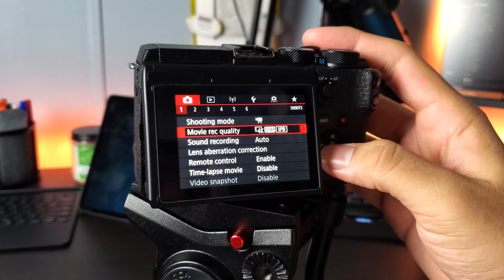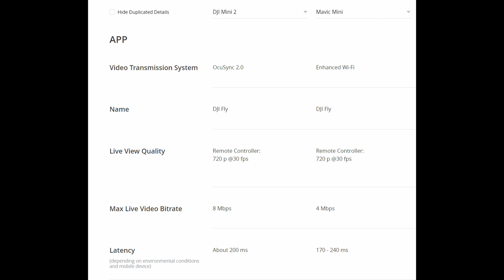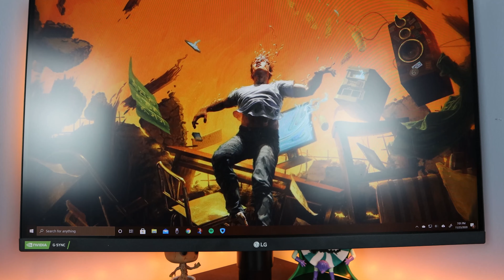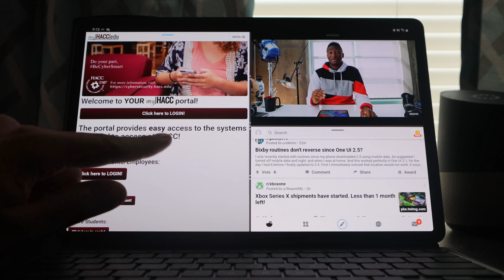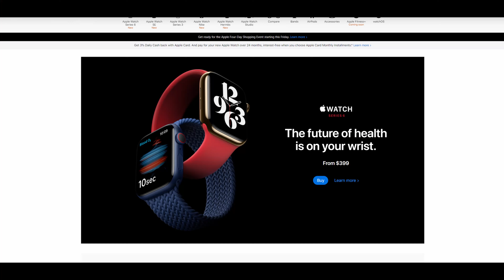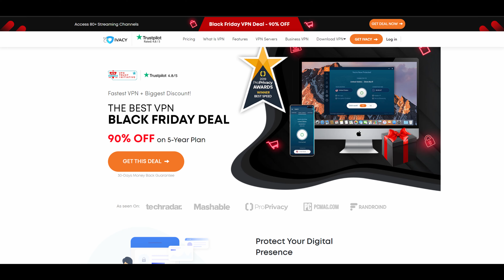Holiday Tech Gift Guide Flagship Edition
Here are my recommendations for potential gifts for tech enthusiasts! Remember these are on the higher end as far as price, budget-oriented guides to come out later. These are also my personal suggestions, other cameras, drones, monitors, tablets, and smartwatches may be just as good. I can only back these products since I have only used these specific products myself.

0:00 - Intro
1:18 - Canon M6 Mark ii (Camera)
3:58 - DJI Mavic Mini (Drone)
5:54 - LG 27GL850-B (Monitor)
7:58 - Samsung Tab S7+ (Tablet)
9:04 - Galaxy Watch 3 (Smartwatch)
9:54 - Ivacy
10:43 - Outro

Canon M6 Mark ii:

DJI Mavic Mini:

LG 27GL850-B:

Samsung Tab S7+:

Galaxy Watch 3: